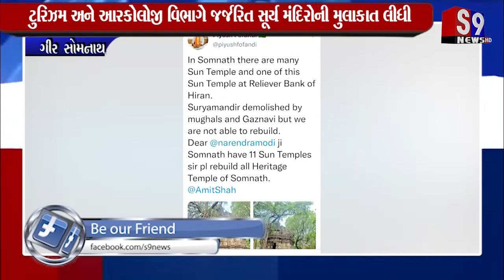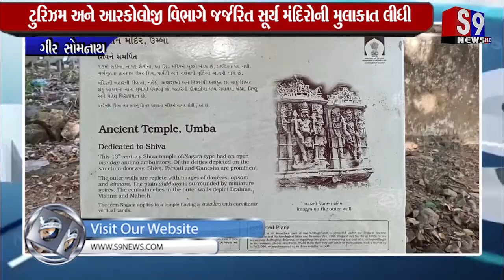ગીર સોમનાથ : ટુરિઝમ અને આરકોલોજી વિભાગે જર્જરિત સૂર્ય મંદિરોની મુલાકાત લીધી